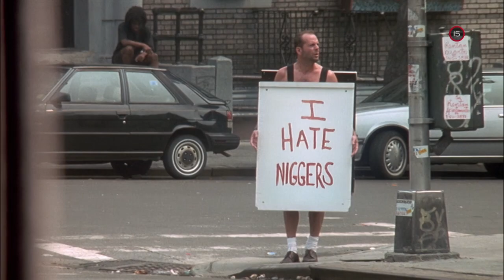Smrtonosná pasca 3 (28.10.2020 o 20:25 na PLUSke)